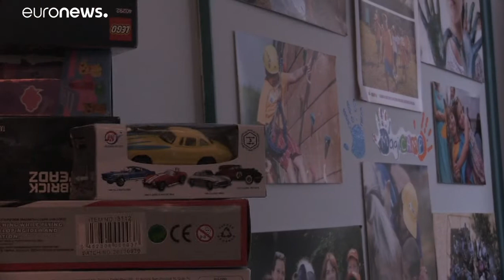ONGs compensam inação do Estado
ONGs romenas usam doações e financiamento participativo para construir infraestruturas, denunciando inação e falhas do Estado…